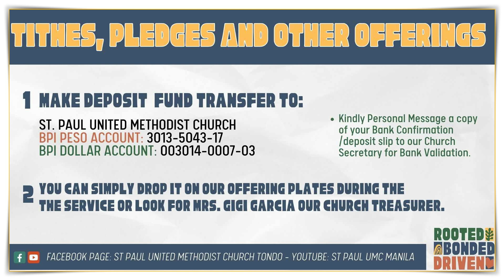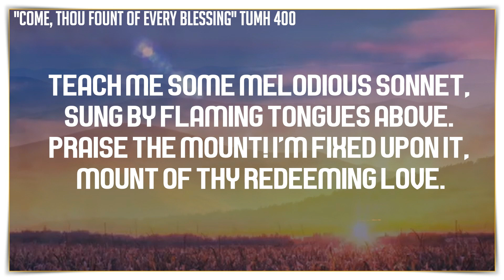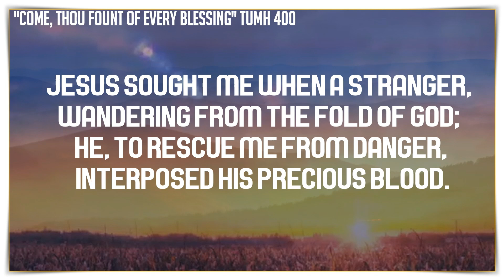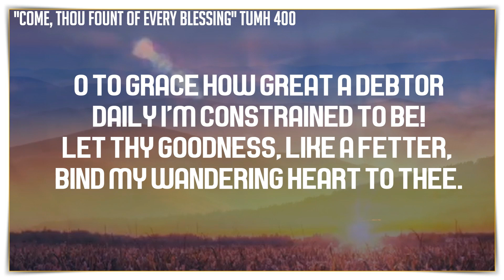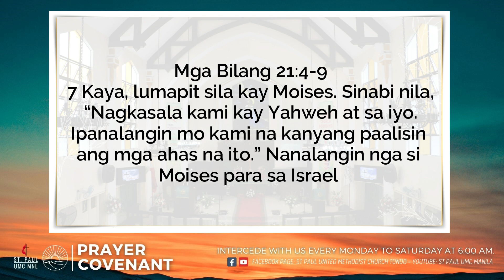Prayer Covenant | March 5, 2024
Prayer Covenant
Tuesday, March 5, 2024
Speaker: Rev. Leonora Macaday
Devotion Passage: Mga Bilang 21:7-9

Come Thou Fount of Every Blessing - piano instrumental hymn with lyrics